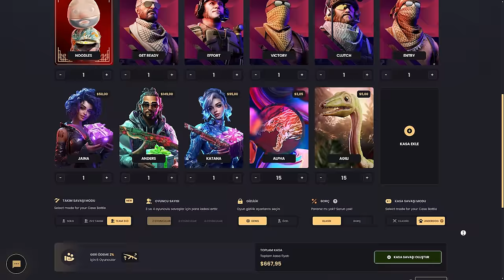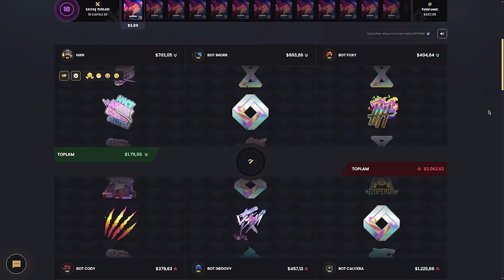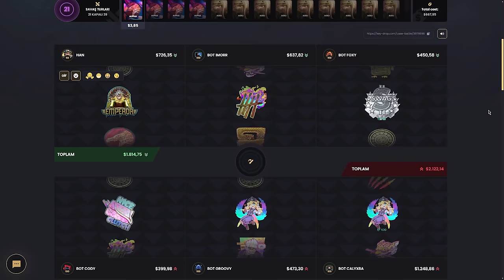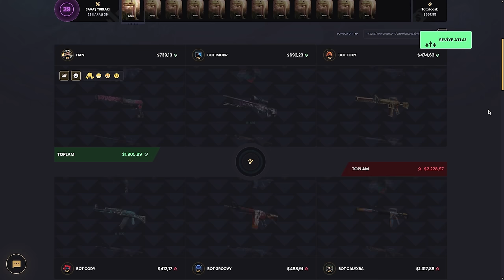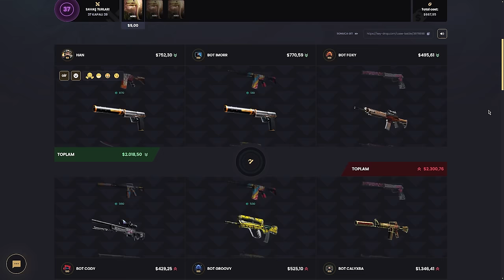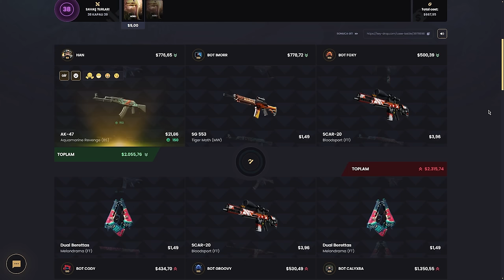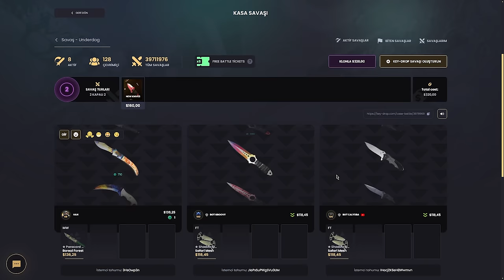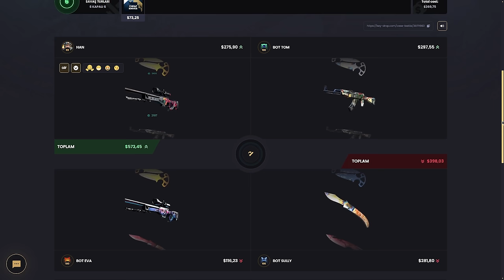BÖYLE KATLAMA YOK! | KeyDrop Promo Code: BARU